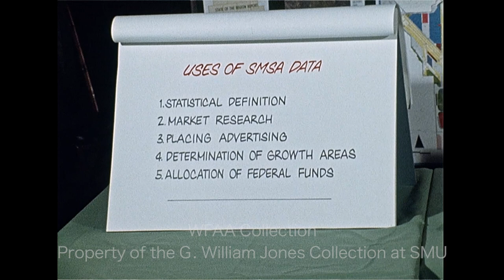WFAA - January 6 - 11, 1970 Part 1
0:00, 7:05 - (January 6, 1970) Lloyd Bentsen holds a press conference to discuss his newly announced campaign for U.S. Senate in which he will face incumbent Sen. Ralph Yarborough, a fellow Democrat; Bentsen discusses his combat experience, the impact on the world if the U.S. were to lose its global position, and criticisms of Sen. Yarborough's contributions to the war in Vietnam; when asked if he considers himself a "Connally Democrat," he responds that he sees himself as a moderate; also, silent footage of reporters attending the press conference; Phil Reynolds reporting.

1:38, 8:03 - (January 6, 1970) Dallas and Fort Worth Chambers of Commerce are asking the federal government's Bureau of the Budget to combine both cities' Standard Metropolitan Statistical Areas (SMSA) into one area, a move which will make Dallas-Fort Worth (DFW) into the nation's 11th largest metropolitan area; this new designation will be a powerful marketing tool and will attract people and industry to the area and will have an impact on the allocation of federal funds; speaking are Warren Woodward of the Dallas Chamber of Commerce and Harry Werst of the Fort Worth Chamber of Commerce; also, silent footage showing SMSA maps for Fort Worth and Dallas and their contiguous counties, a list entitled "Uses of SMSA Data," and footage of gathered reporters; Jerry Taff reporting from the Inn of the Six Flags in Arlington.

3:55 - Dallas Cowboys guard John Niland talks about how the team fares when the breaks go against them, how he is preparing himself for training camp next year, and how he can better himself for the next season; Verne Lundquist reporting.

5:11 - (January 6, 1970) Scenes inside the Dallas home of Mrs. George Bell Jr. (5038 Pershing) in which she meets with Dallas city officials to discuss whether or not a citizen's committee could aid in fighting crime; among those attending are District Attorney Henry Wade, County Judge Lew Sterrett, and attorney John Trice (who would soon announce that he will run as a Republican candidate for Texas governor) (Silent).

5:44 - (January 7, 1970) Fort Worth Commissioner George "Skeet" Richardson reacts to Fort Worth District Attorney Frank Coffey's recent action of threatening to indict members of the Commissioners Court for violating the Open Meetings law -- he feels this is an attempt to intimidate court officials who are not inclined to pass the budget that Coffey wants; Richardson says that Tarrant County Auditor Jack Benson had attempted to have Coffey's representative attend the meeting which Coffey contends was "closed"; he hopes a new classification system will help modernize Fort Worth.

7:54 - Brief shot of an Irving police car backing out of a parking space (Silent).